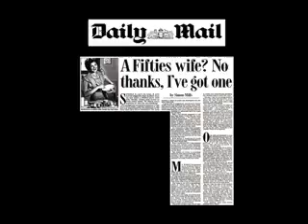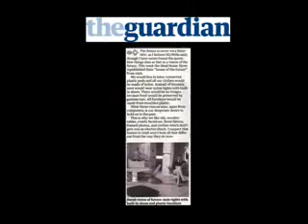Ideal Home Show 2008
A showreel from Seventy Seven, the consumer brands and lifestyle PR agency. This one shows our work for the lovely people at the Daily Mail Ideal Home Show as we launched the 2008 show. Campaigns included celebrations of the 100th anniversary and a partnership to find the UK's "best innovation".